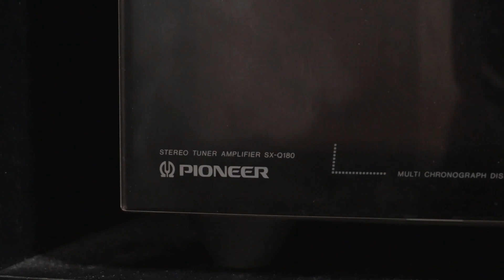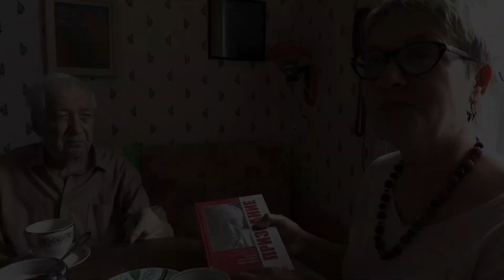26.05.19 Интервью Ирины Смирновой с Эдуардом Патлаенко (превью)